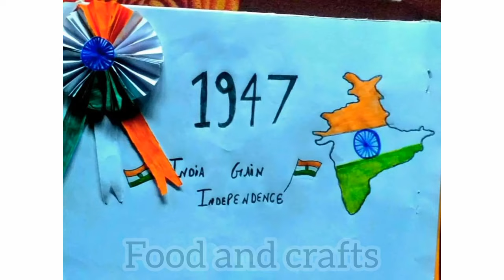independence day poster/സ്വാതന്ത്രദിന പോസ്റ്റർ 2021/independence day drawing ideas 2021/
independence day poster/സ്വാതന്ത്രദിന പോസ്റ്റർ 2021/independence day drawing/independence day poster making ideas